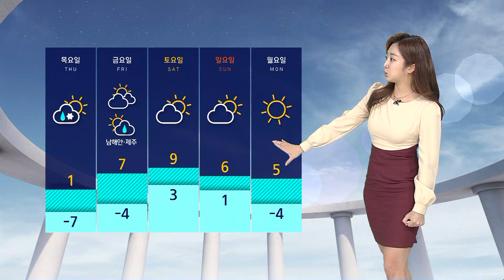[날씨] 퇴근길 무렵 중부부터 눈…차츰 전국에 확대 / SBS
절기 '입춘'인 오늘(3일) 아침까지만 해도 추위가 매서운 편이었는데요, 낮부터는 서풍이 불어 들면서 서울 낮 기온 2도로 어제보다 4도가량 높아지겠습니다.
오늘 날씨에 변수가 있다면 퇴근길 눈이 되겠습니다.
저녁 무렵 중부부터 눈이 시작돼 차츰 전국으로 확대되겠고 내일 새벽까지 이어지겠는데요, 양이 상당하겠습니다.